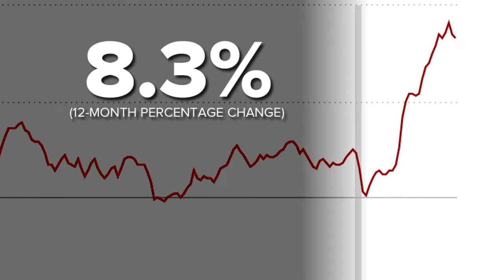9/13/22 - Consumer Price Index Shows Rising Inflation